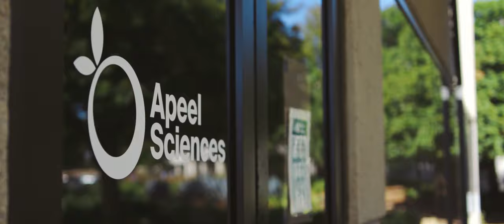Welcome to Apeel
Talk a (virtual) walk through the Apeel Santa Barbara California headquarters. See our extensive lab and office space, our outdoor spaces and health facilities plus our fully-stocked kitchen which has avocados for days.

Interested in working at Apeel? to see if there's a fit for you.